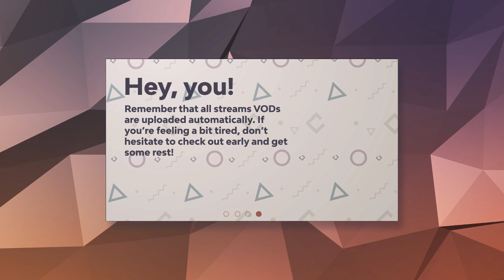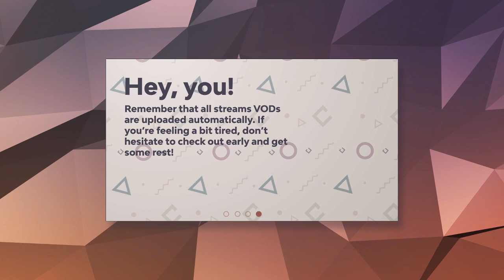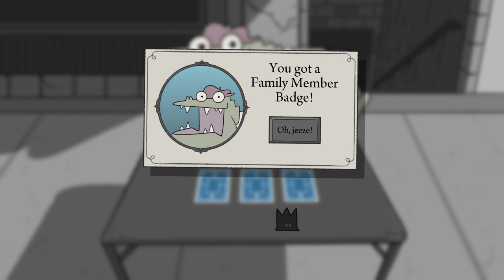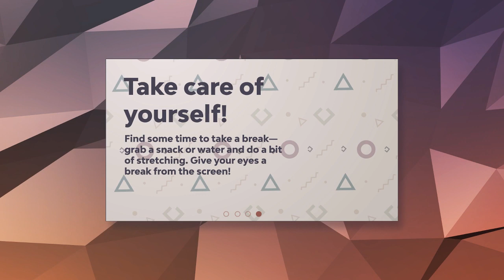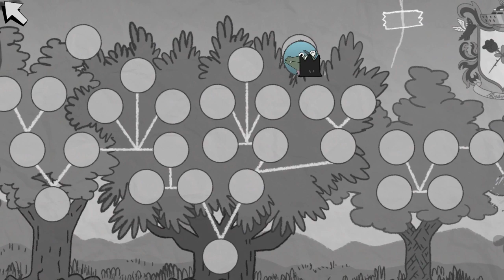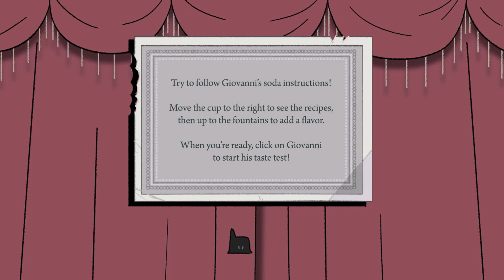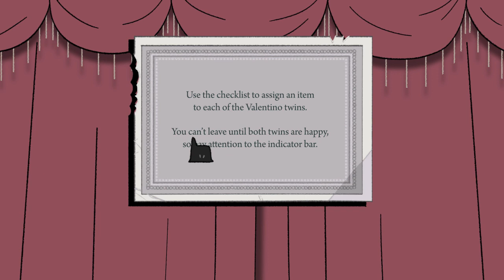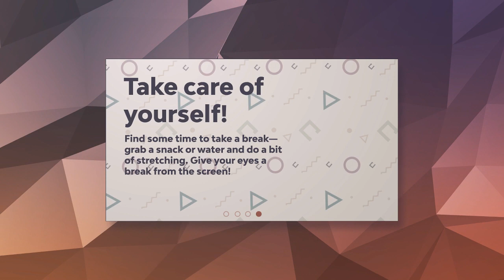Later Alligator - Serien Plays - Part 1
Later Alligator is a cute point-and-click adventure that follows Pat, a lil guy caught in the center of a major conspiracy that could bring down the biggest, baddest family in Aligator New York City.